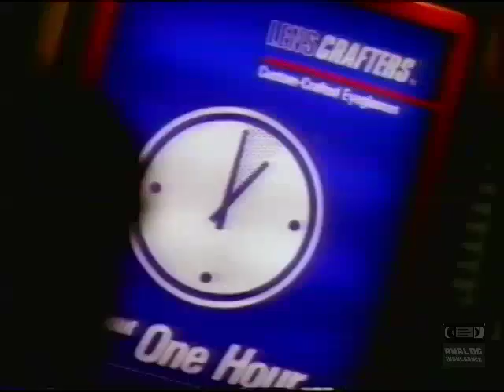Lencrafters | Television Commercial | 1994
LensCrafters is an international retailer of prescription eyewear, and prescription sunglasses, and the largest optical chain in the United States, with about 90 stores in California alone. It was founded in 1983 in the U.S. and has subsequently expanded to over 850 stores in Canada, the United States, Puerto Rico and Hong Kong.[1] The stores usually feature independent optometrists on-site or in an adjacent store. The company has its corporate headquarters in Mason, Ohio, a suburb of Cincinnati. LensCrafters, Sunglass Hut International and Pearle Vision are all wholly owned subsidiaries of Italy-based Luxottica, the largest eyewear company in the world.[2]
The company was founded in 1983 by E. Dean Butler, a manager with Procter & Gamble. Butler sold the company to the United States Shoe Corporation in 1985 and remained as President until 1987, when Bannus (Ban) Hudson replaced him. In 1990 Hudson became CEO of US Shoe and Dave Browne became CEO of LensCrafters.[citation